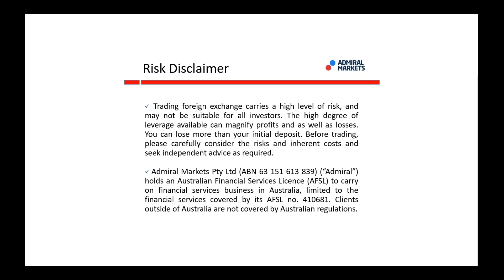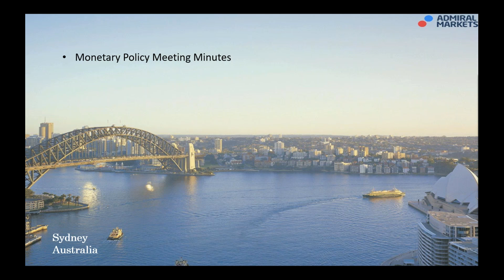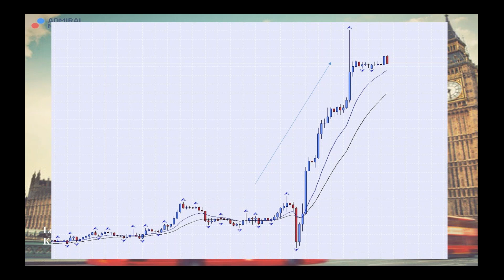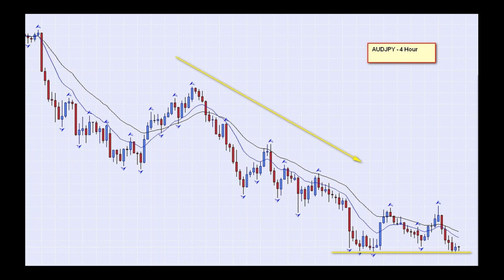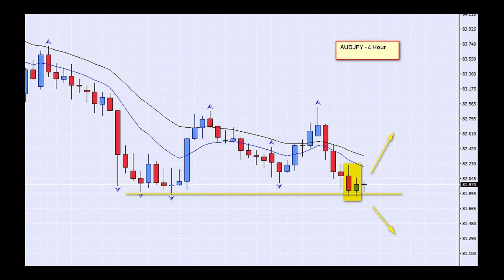The Daily Call with Cristian Moreno (Apr 19, 2017)